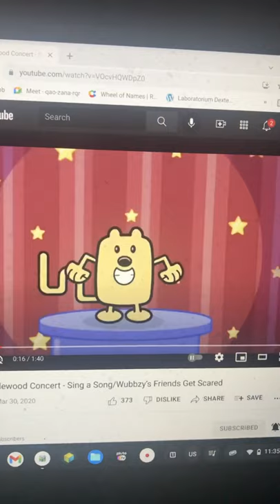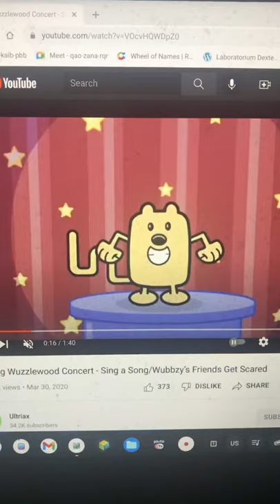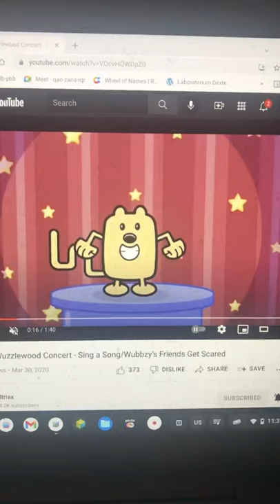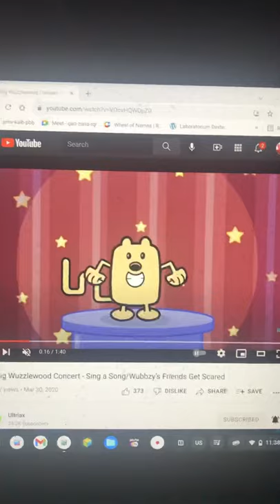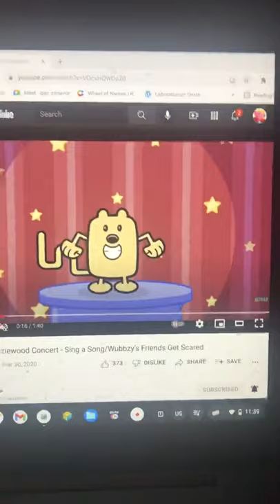Last Video Of 2021 Wubbzy Sings I Wanna Dance With Somebody By Whitney Houston